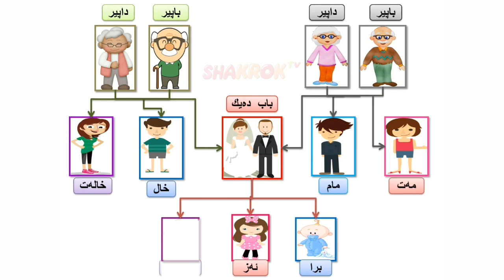My family tree song خێزانا من ، عائلتي ( لیلیان لاوند )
خێزانا من ، عائلتي

دەنگ : لیلیان لاوند
گرافیک : زینب محمد